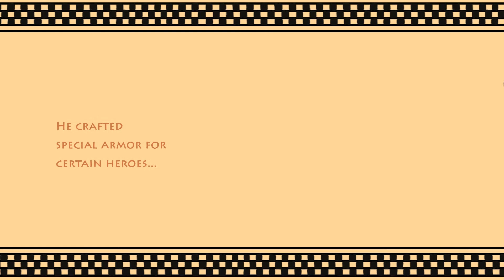Horses, Gods, and Heroes: Hephaestus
This animation was created in an undergraduate class in the Kinetic Imaging Department of Virginia Commonwealth University in Fall 2017. Working with VMFA staff members, students used animation to explore Greek art and culture. Drawing inspiration from decorated vases, these animations pay tribute to the beauty of these objects and to their function in the ancient symposium. Vase images educated ancient Greeks about their past, their culture, and their values; at symposiums, they served as conversation starters and prompts to imagine new stories and new versions of old stories – just as they inspired these students.

Animator: Alexander DeMoll
Instructor: Pamela Taylor Turner
Technical Manager: John Wagner